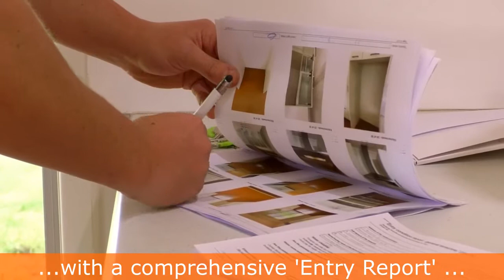Tenant Sign Up and Handover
Here at Sash & Gable, we take great care in ensuring your property management needs are met, with the right tenants and client care from the onset.